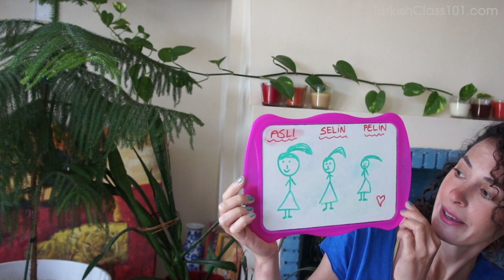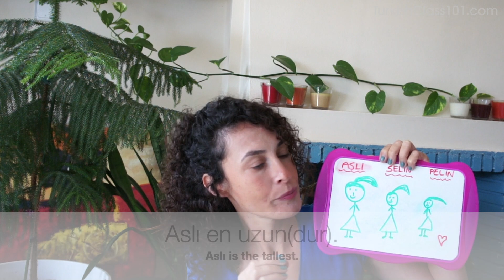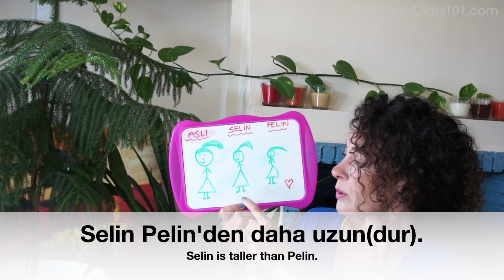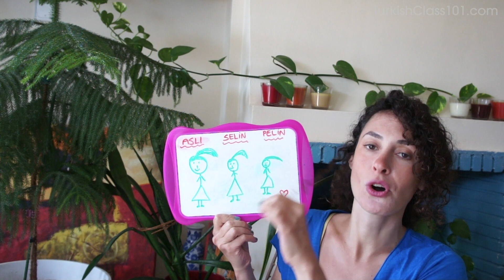Turkish Comparatives & Superlatives - Basic Turkish Grammar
Click here to start learning Turkish with the best free online resources ↓ Check How Below ↓

In this video you will learn how to use comparatives and superlatives Turkish, all the related words. You'll be able to sound like a native Turkish speaker!

If you are an absolute beginner Turkish learner, this video is made for you. Our host express herself in simple Turkish and English. This video will challenge your listening comprehension skills and help you progress in your Turkish language study. This is THE place to start if you want to start learning Turkish.